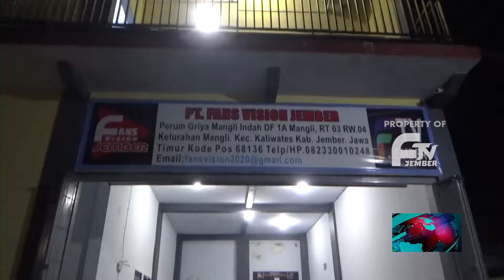SONGSONG NORMAL BARU PT. FANS VISION JEMBER SIAP BERINOVASI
Merespon Tuntutan Zaman Yang Serba Digital, PT. Fans Vision Jember Tak Mau Ketinggalan. Bersiap Melakukan Inovasi, Migrasi Dari TV Analog Ke TV Digital Demi Tayangan Televisi Yang Maksimal Dalam Memberikan Pelayanan Kepada Pelanggan.